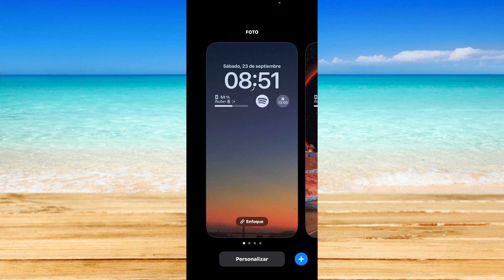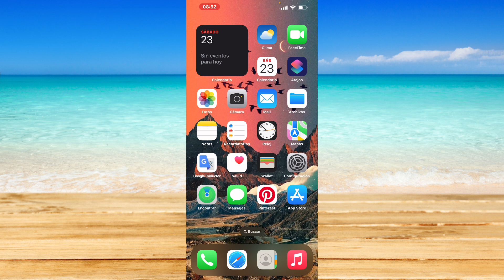Cómo eliminar fondos de pantalla en iOS 17